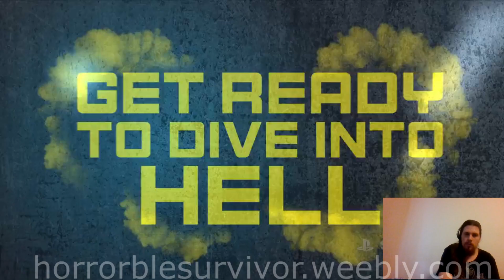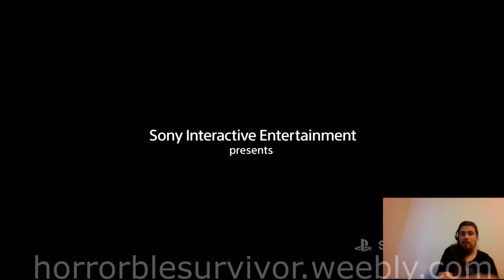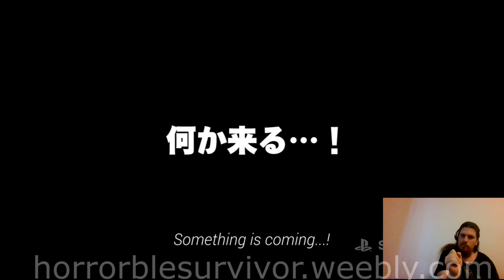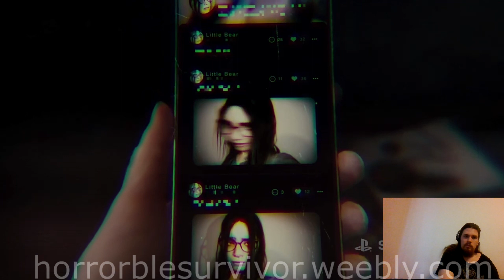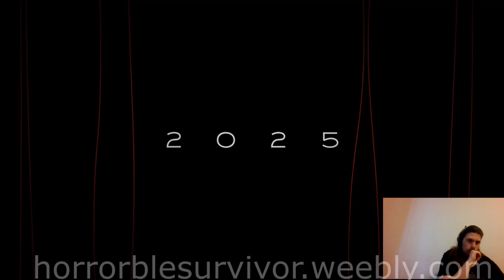Sony State Of Play: 01/31/2024 (Reaction)